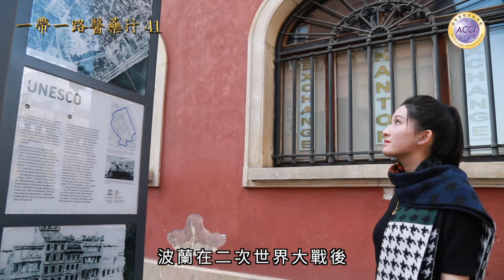《一帶一路醫藥行41》中醫藥在波蘭 陳復生監製·主持 麥景榕嘉賓主持 《一帶一路醫藥行》由超藝理想文化學會出品·攝製，共60集。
本節目特別邀請年輕的麥景榕擔任嘉賓主持，以精簡流畅的新頴方法介紹中醫藥，希望喚起青年人趁年輕時，開始接受中醫藥調理身體，保健養生。麥景榕先從北京出發作中醫史簡介，道出中醫藥的特色，更遠赴「一带一路」沿線國家和地區包括波蘭、澳洲、星加坡、澳門等地探討中醫藥的發展，通過訪問各國使節、醫藥專家、教授科研人員，帶出中醫藥的古往今來及未來發展；表達中醫藥的知識與人類健康息息相關；揭開中醫藥的博大精深及奧妙。

超藝理想文化學會
超藝理想文化學會的會長陳黎鎔菁女士和她已故的丈夫陳浩先生一直致力於藝術文化工作，學會是陳黎鎔菁女士為了紀念她丈夫，在香港成立的一個文化機構。學會致力於推動國際文化交流、醫療、教育、民生福利等慈善事業，希望藉此加深人與人之間的相互了解，促進國與國之間的友誼，增進社會發展，推動國際合作，維護世界和平並為人類帶來繁榮與穩定。 學會一直與中國外交部國外工作局、扶貧辦、中國人民對外友好協會、中國國際戰略學會、中國公共外交協會，中國前外交官聯誼會、中國明星藝術團、人民日報、China Daily及中歐論壇等機構長期友好合作，在世界各地和內地定期舉行國際論壇、學術研討會、大型展覽、培訓工作、扶貧及巡迴演出等文化活動。 學會亦專責舉辦一系列紀念周恩來總理的活動：定期在北京主辦音樂晚會、大型圖片巡迴展、出版歷史書籍及攝製影視作品等，包括大型紀實片《感恩東來愛香江》。近年更出品攝製一系列與香港浸會大學尚志會合作，陳復生監製/麥景榕主持的文教資訊電視節目「復興新生系列」—《世說論語》、《世說本草》、《世說商學》、《一帶一路醫藥行》、《一帶一路商學行》、《和風零食》、《園繫香江百載情》及與耀中教育機構合作的《三歲定八十·幼兒教育》，以傳承弘揚中華文化，為社會安定團結貢獻一份力量。 今後，超藝理想文化學會將繼續拍攝歷史、偉大革命先烈和領導人的紀錄片、電視劇、電影及舉辦各種文化活動，讓世人重溫歷史，珍惜現在，展望未來，盡心盡力復興中華文化。